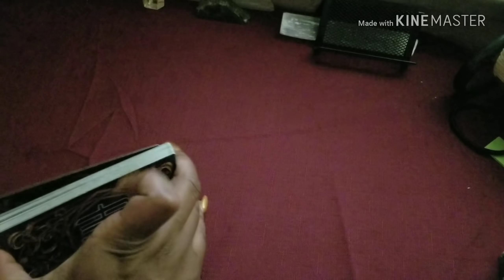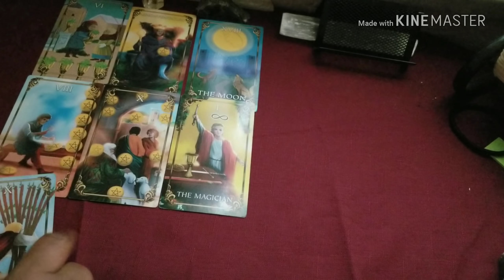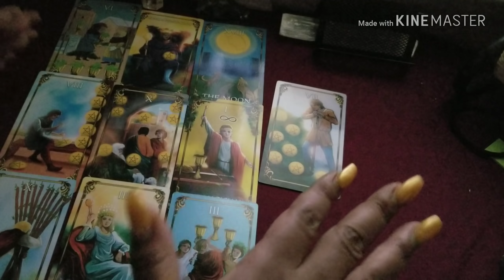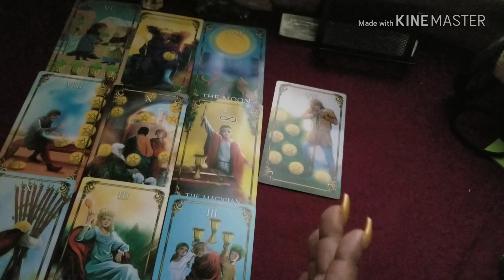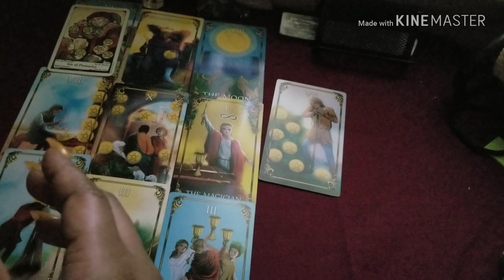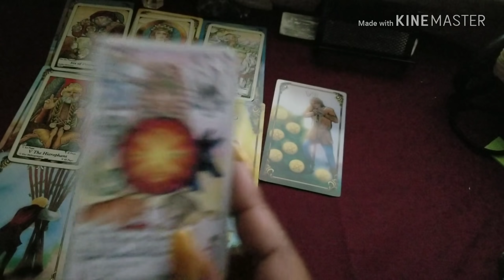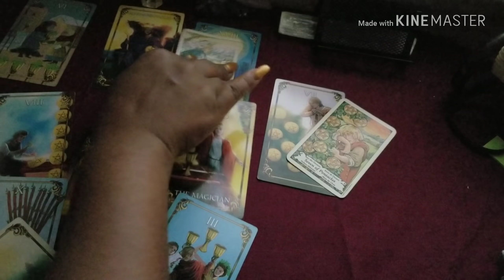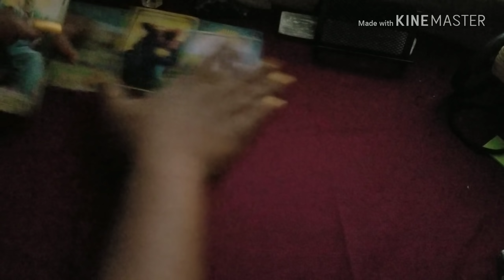🛑Aries*Sept.🛑Divine Partnership Message!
🎁Sept. Birthdays Specials:
45min. Fly on the Wall, Divine Partnership reading, General.

Bella Dutch.